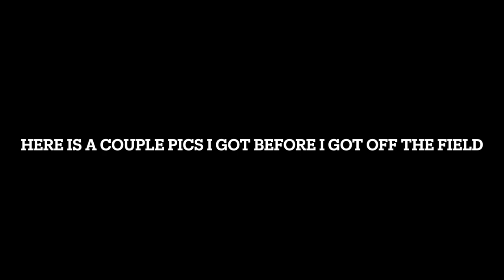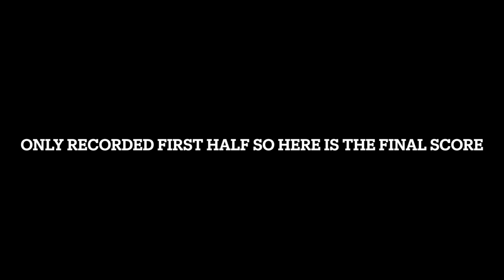Cosumnes Oaks vs Inderkum ( California HighSchool Football )🔥🏈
To me this video horrible but imma post it still

Drop A like for more High School Football Vids like this

This is not a full game because I was just out there for practice shots consider this a vlog

Trying to get the feel of things with a camera instead of a iPhone

Overall this was a good game ending in Inderkum winning 35-28

Already see some things I need to work on for future football videos / Yes I know some shots are blurry or shaky like I said work in progress